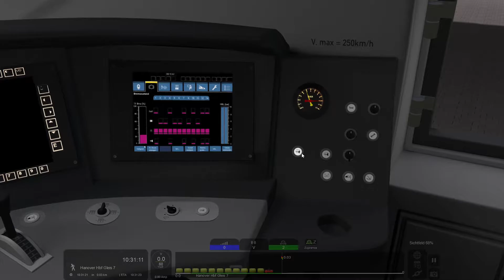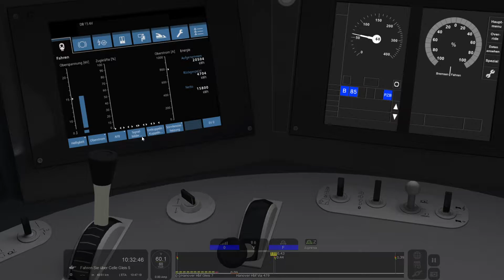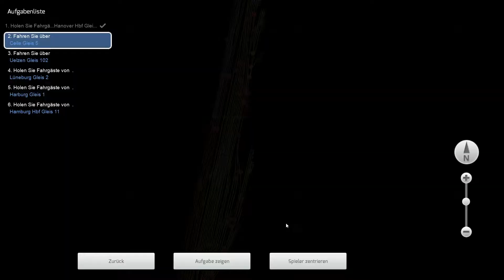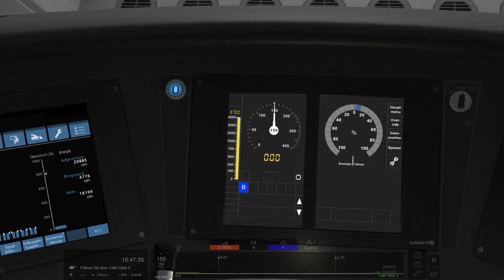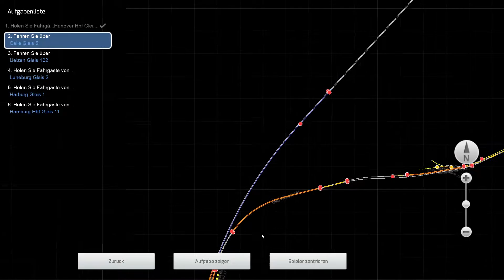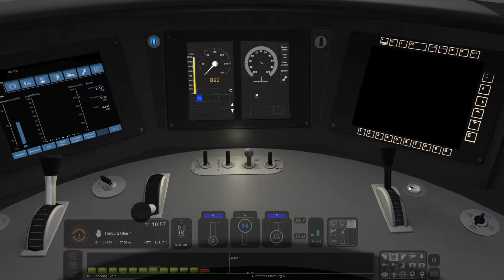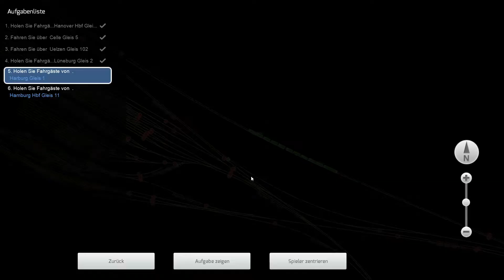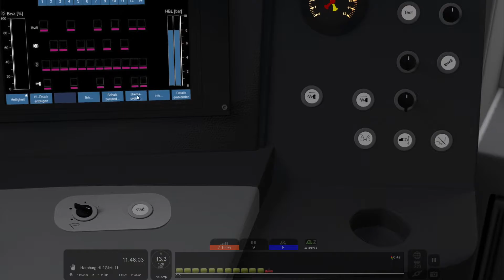ICE 886 nach Hamburg-Altona [Train Simulator 2021]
Moin Moin! Heute fahre ich den ICE 886 von Hannover Hbf nach Hamburg-Altona, aber ich fahre nur bis Hamburg Hbf. Leider hatte ich hinter Hamburg-Harburg 2 Zwangsen.

Viel Spaß!